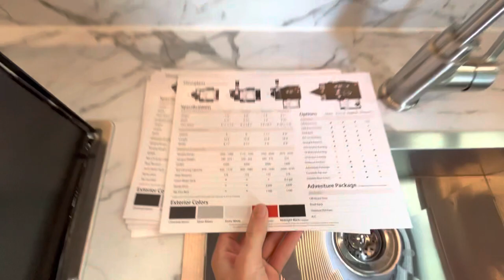2023 Flyer Discovery Mini Toy-Hauler Walkthrough!